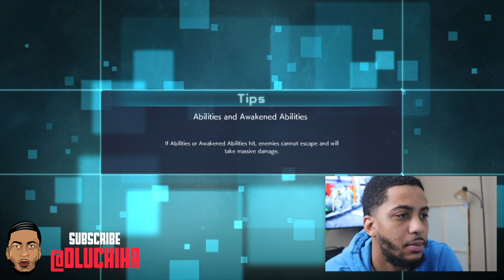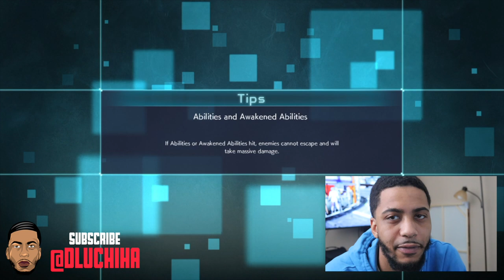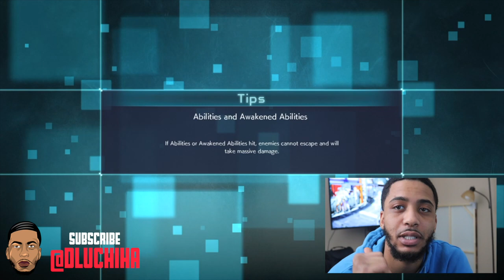jumpforce dubs online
when the beta was out fuck that game now